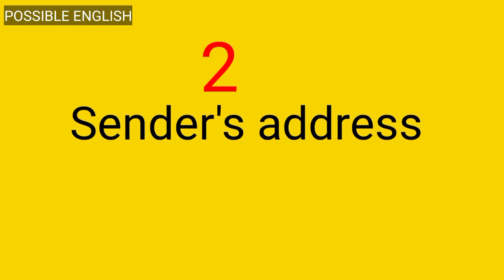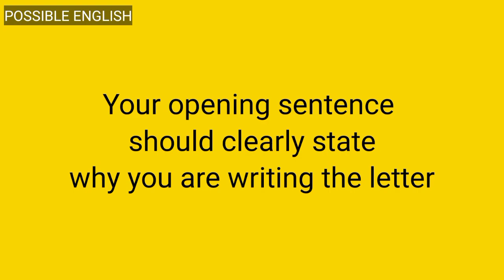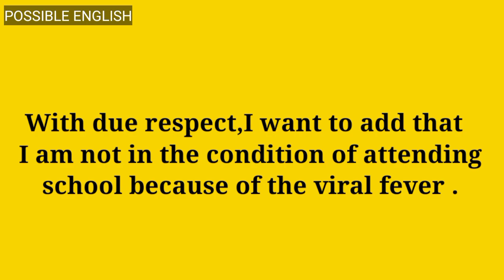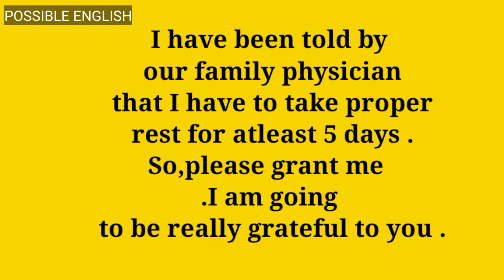Sick leave application to the principal|Letter writing in English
Learn how to write a formal letter and too we have attached the sample formal letter for your verification.
Common errors in past tense

16 day English Speaking Challenge

Tamil motivation

Our students'Feedback